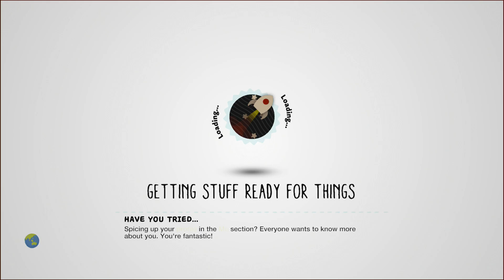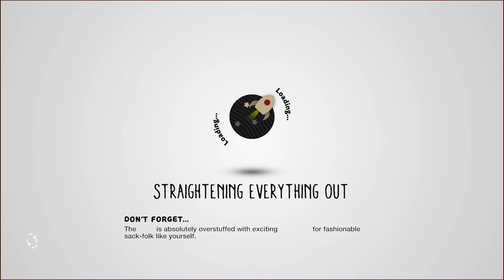Little Big Planet 3 #1- Tsunami